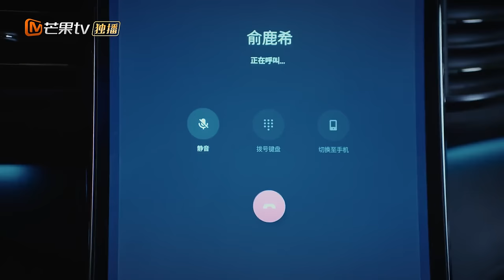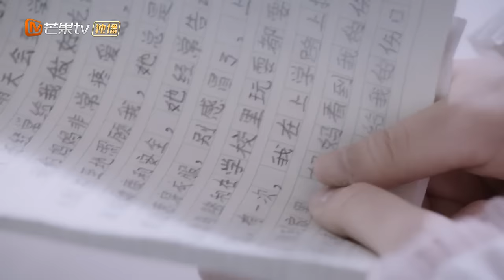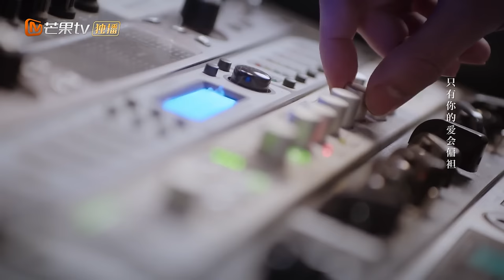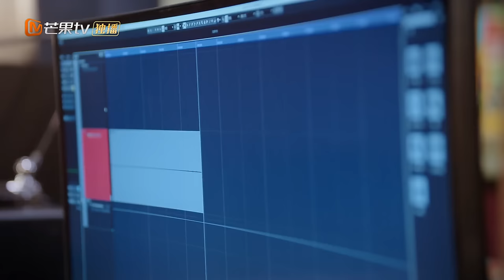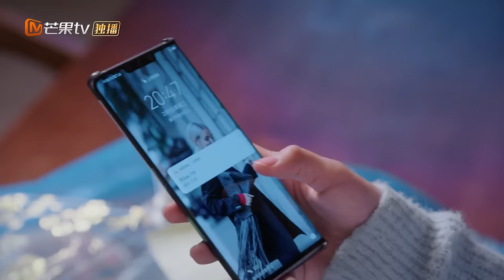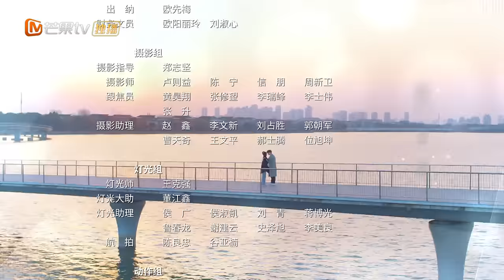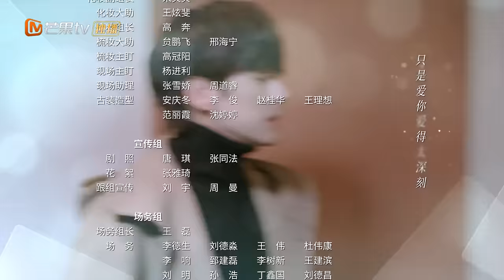【ENG SUB】《如果声音有记忆 If the Voice has Memory》第14集 俞鹿希配音失败崩溃大哭【芒果TV青春剧场】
简介：乐观元气少女俞鹿希，意外的发现自己的上司林楠，竟然是崇拜了多年的配音偶像麦大。俞鹿希拜林楠为师，在俞鹿希的不断进步中，也逐渐发现林楠当年不为人知的秘密，两人敞开心扉情感渐近。当俞鹿希获得成功，拥有爱情和事业之时，俞父的阿尔兹海默症让她备受打击，她用声音收获了爱情，也用声音唤回了对亲情的记忆。

导演：孙浩
主演：魏哲鸣 / 潘美烨 / 张舒沦 / 宋芳园 / 闪蓝桥 / 杨之楹 / 赵奂然
类型：爱情 / 都市 / 偶像
制片国家/地区: 中国内地
语言: 汉语普通话
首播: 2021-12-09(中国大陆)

0:00 加入会员《如果声音有记忆》抢先看4集！
01:36 片头
28:45 片尾曲